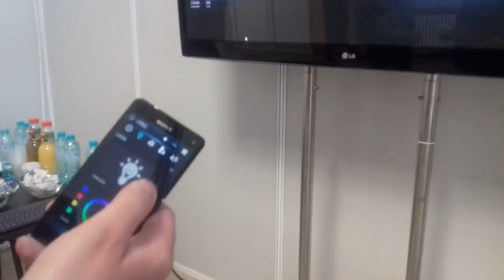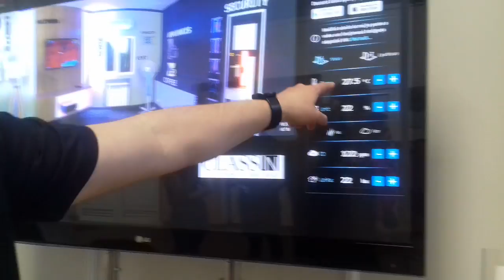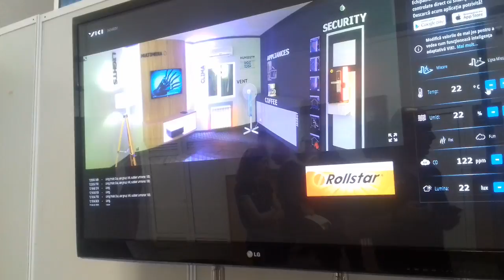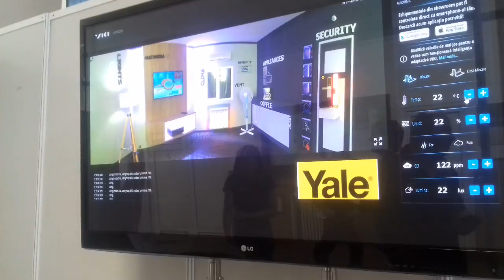Casa Viki - Actual de Cluj